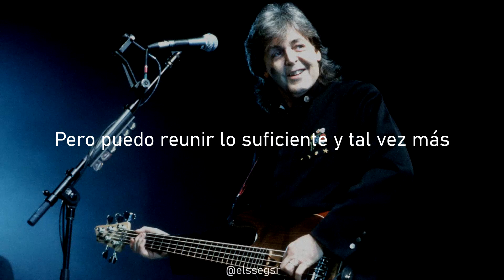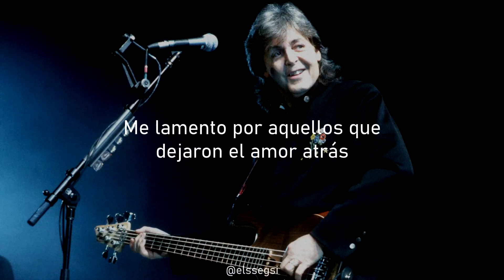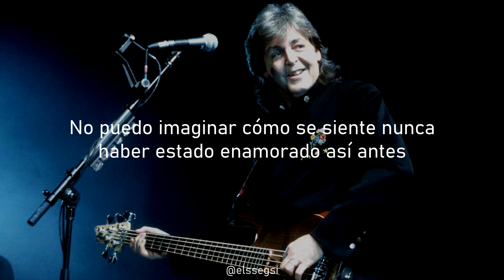Paul McCartney - I Can't Imagine (Subtitulada al Español)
Álbum: Off The Ground (1993)